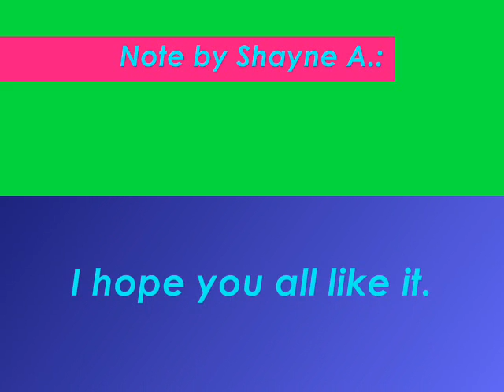Osamu Adachi Tribute